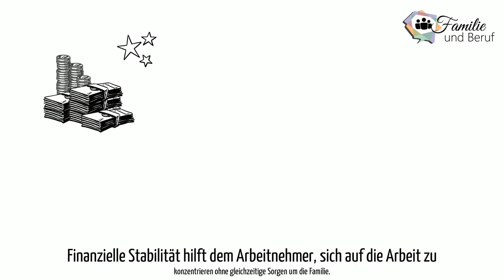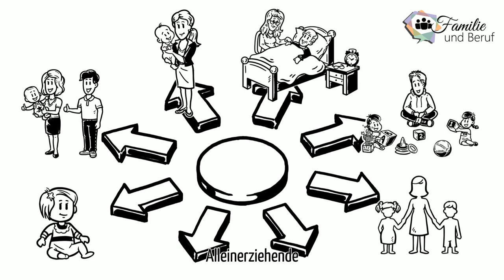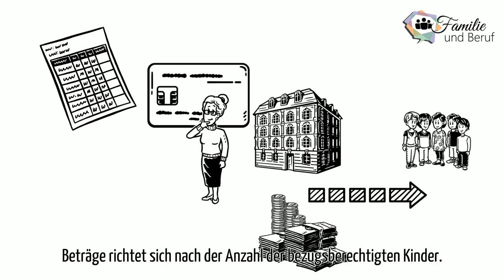Familie und Beruf, Kind und Familie, Finanzielle Hilfe - Teil 1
Fokus in diesen Video:
Kind und Familie,   Finanzielle Hilfe